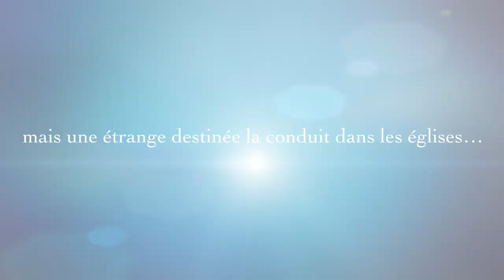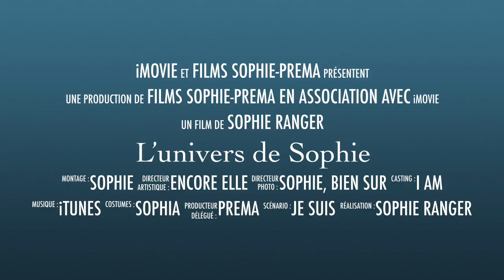Biographie en 63 secondes !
Sophie Ranger ou l'élan du Chant... Très bref aperçu de mon univers.
Clin d’œil et prélude à d'autres vidéos pour en savoir un peu plus :)